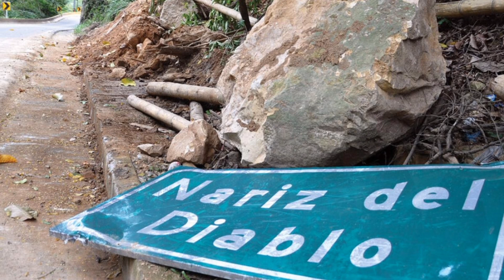La nariz del diablo